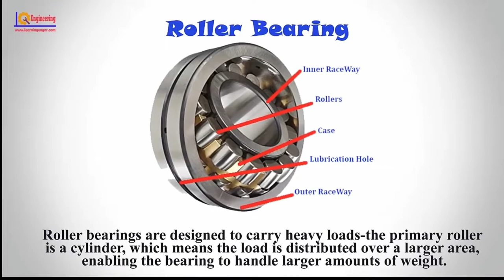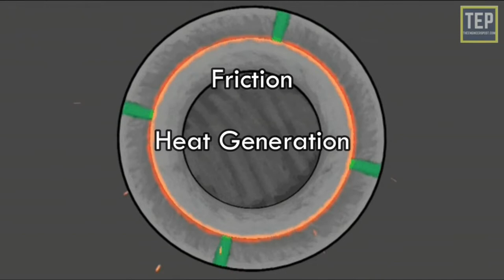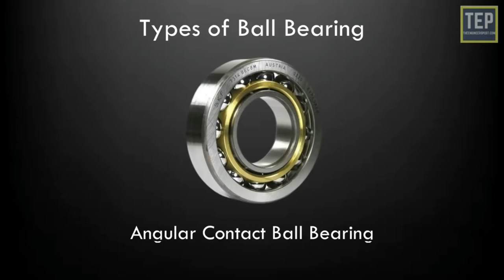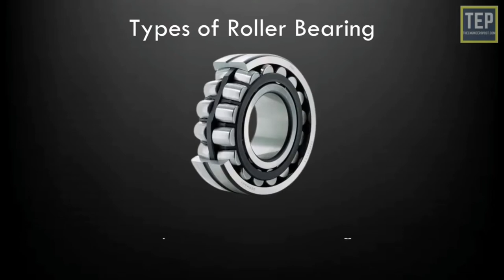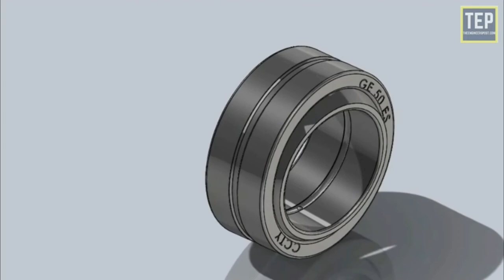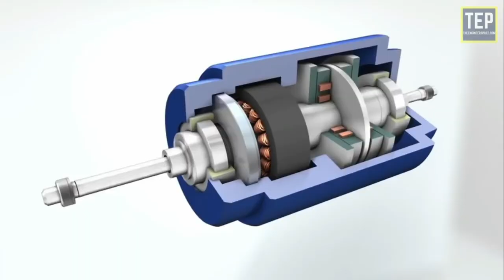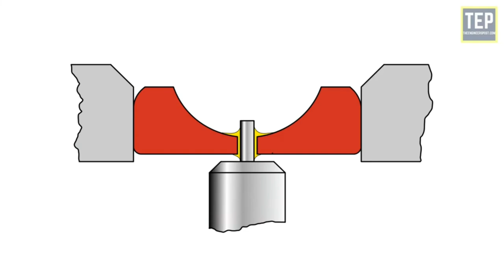Basic idea of Bearing In Bangla, Bearing Size Calculation in Bangla,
bearing size calculation formula In Bangla,
taper roller bearing number,journal bearing animation,what is bearing types of bearings and how they work,bearing number designation  bearing types  all about bearing,Technical BATEN,Technical Baten,SKF Tapered Roller Bearings - Mounting and dismounting,Bearings Types and Applications in Bangla,What do bearing designation numbers mean?,